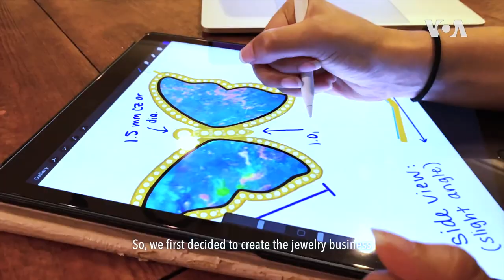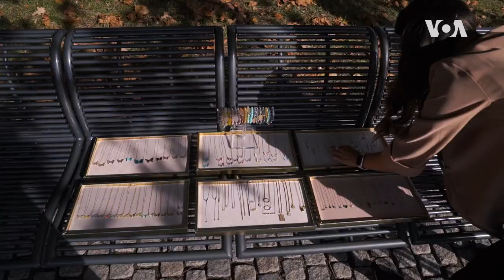A Road to Recovery | VOA Connect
We talk to two survivors of sexual assault who formed a community to help students going through the same trauma, playing a critical role in the healing process.